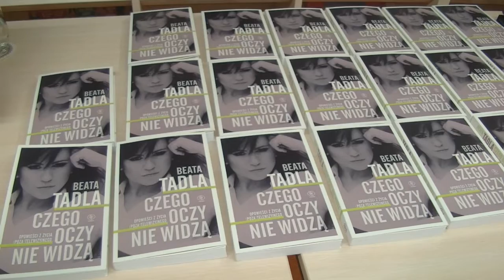Beata Tadla w Opolu